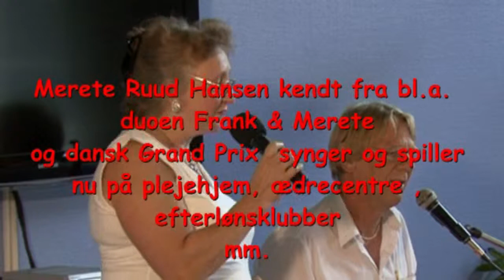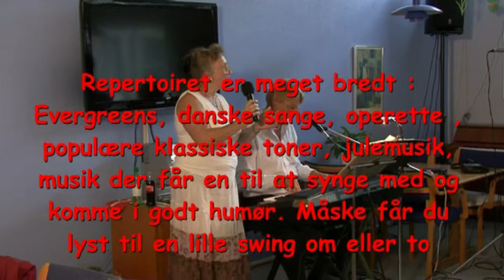Merete spiller på plejehjem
Merete Ruud Hansen kendt fra bl.a. duoen Frank & Merete og dansk Grand Prix har genoptaget sin musikalske karriere, og spiller nu på ældrecentre, plejehjem, efterlønsklubber mm. Repertoiret er meget bredt.